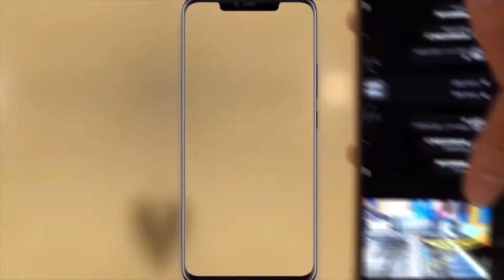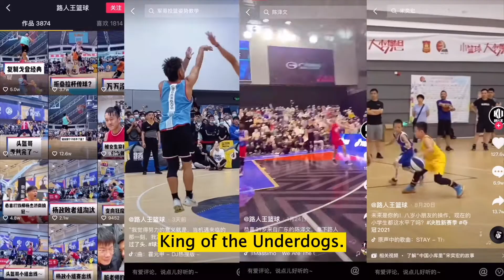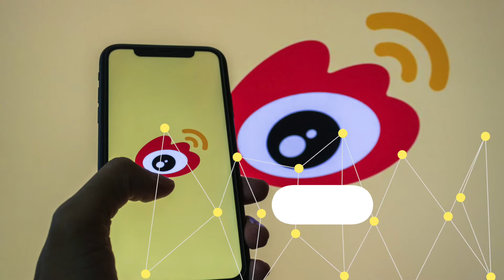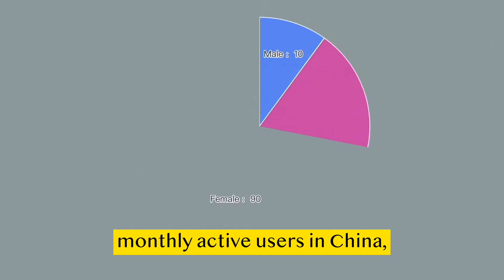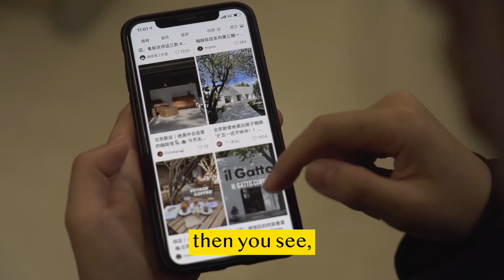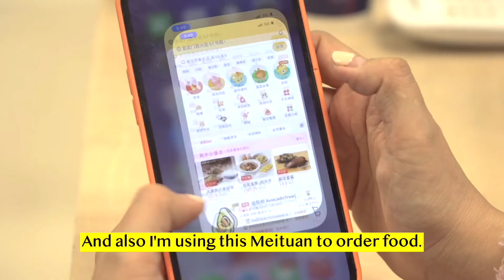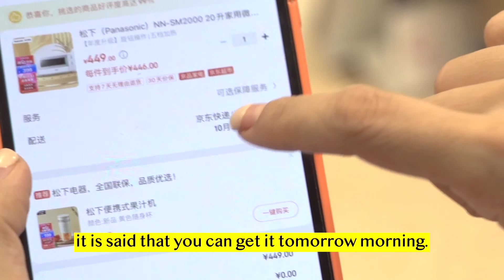Decode China's Social Media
Rick has been staying for China for more than 3 decades. But he seems not familiar with the new app emerged in China. He's colleagues are trying to tell him why those social media apps are important as they changed millions of lives in China.